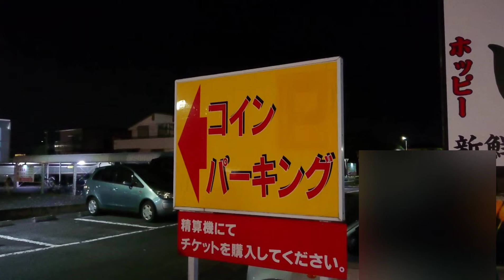一瞬『コイキング』に見えてしまった『コインパーキング』の看板(笑)